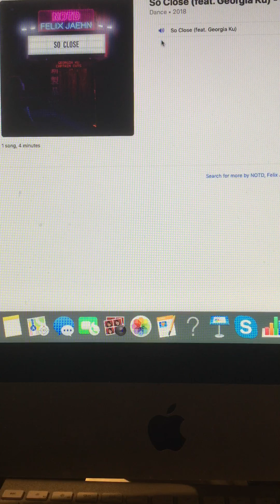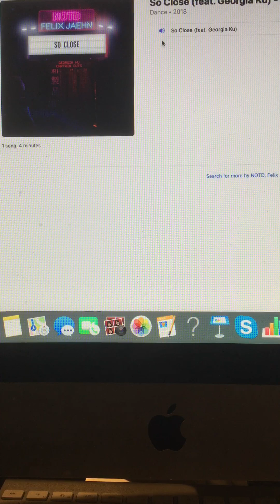The Riley King Radio Show at 10am